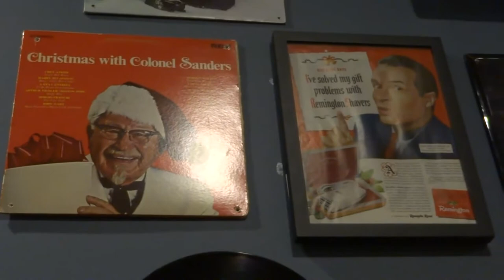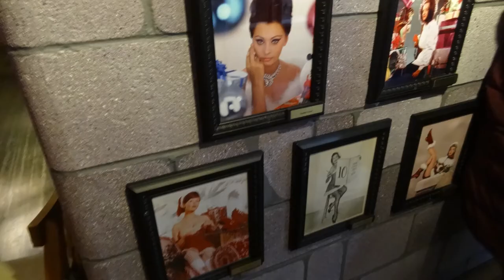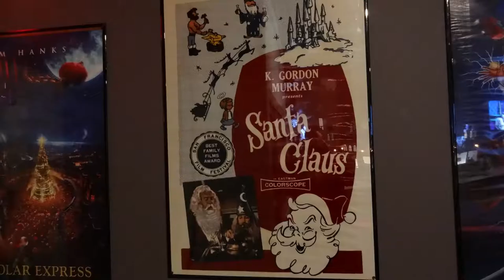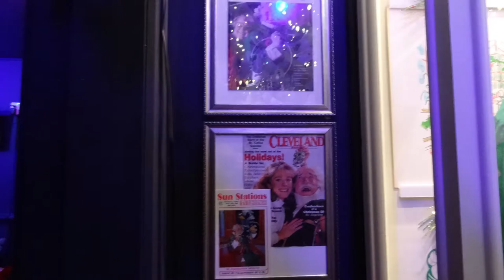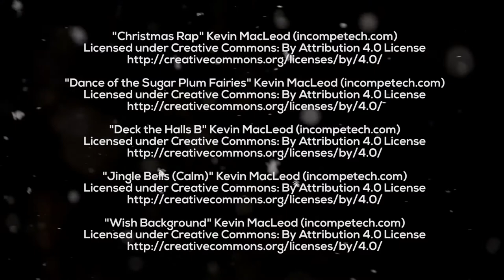Castle Noel - November 30, 2019 (Walkthrough)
Here is an updated video for 2019 showcasing the amazing winter wonderland, Castle Noel, in Medina, Ohio. This huge attraction is open YEAR ROUND! Be sure to check it out if you are in the area. There are exhibits from several classic, popular Christmas movies spanning many decades, and Mark Klaus (owner) is always aquiring new things and working on restoring items to add to Castle Noel. This is truly a magical, awe-inspiring place unlike any other Christmas attraction I've experienced! Merry Christmas!